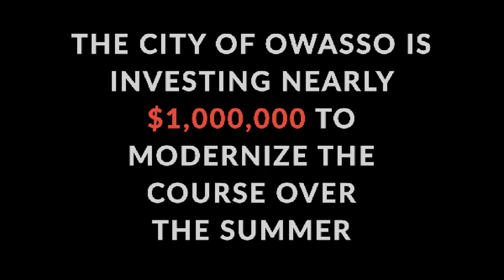Spring Golf 2021 Promo Video